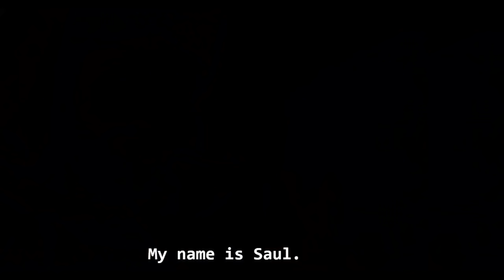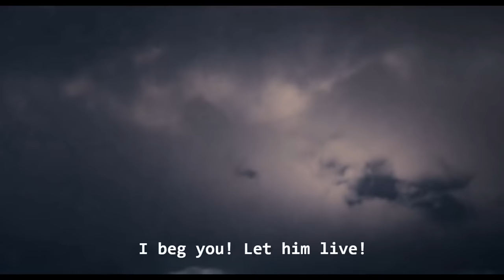Christian Movies ( when Saul becomes Paul English sub)